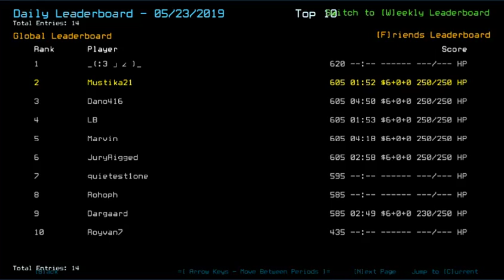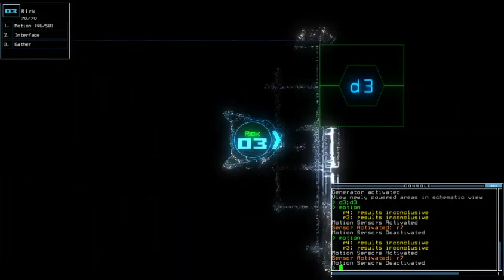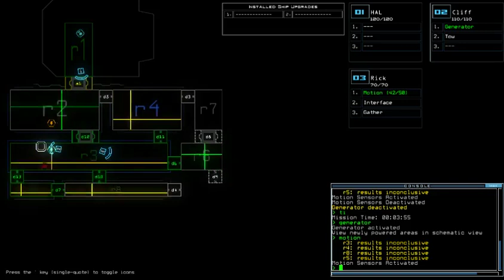Duskers Daily 24 May 2019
Me: Hey, game! How's life?